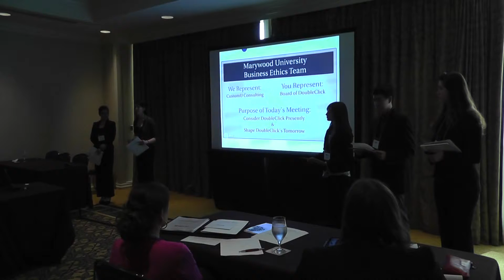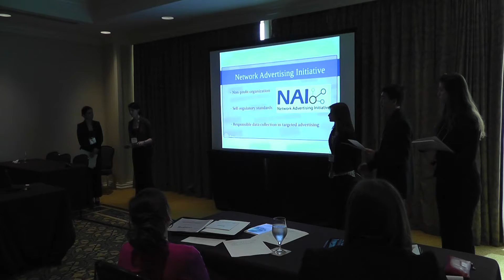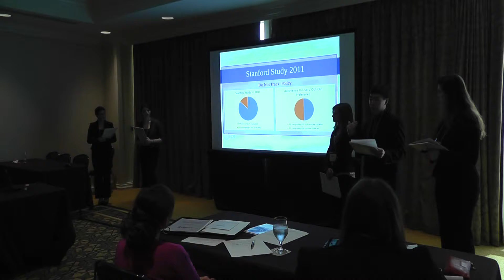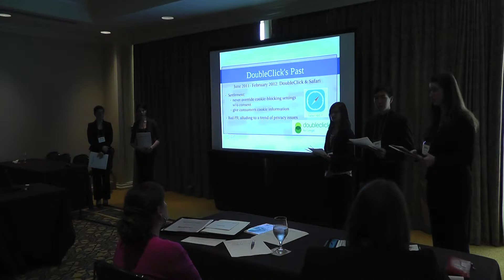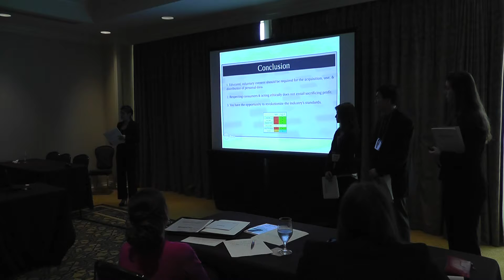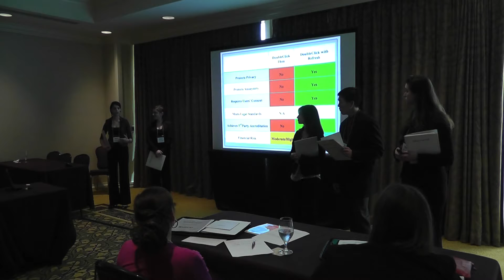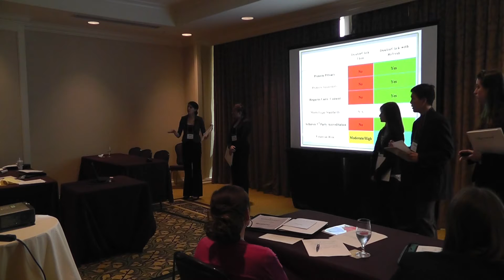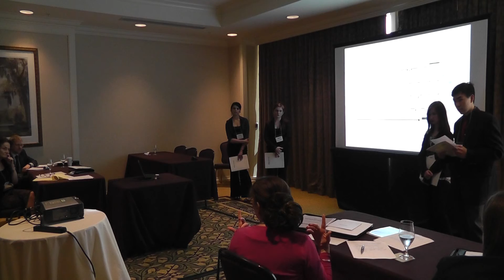IBECC 2015 - Marywood University - Full Presentation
Undergraduate II